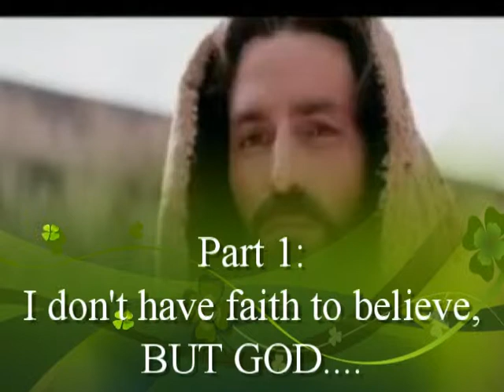But God Offering Video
Video used during offering.  Kids answer questions from Pastor Brent on the subject of faith